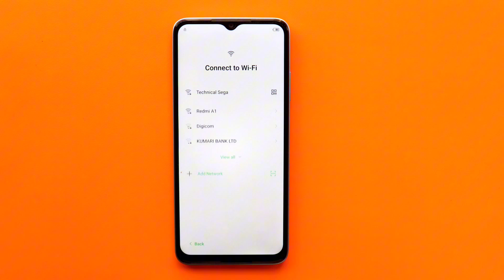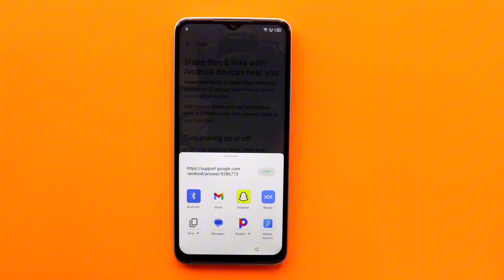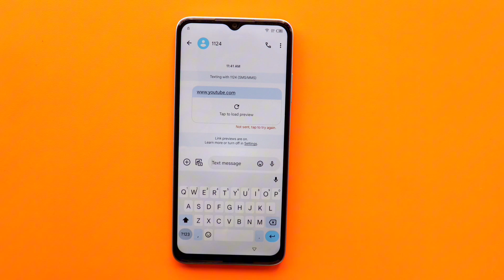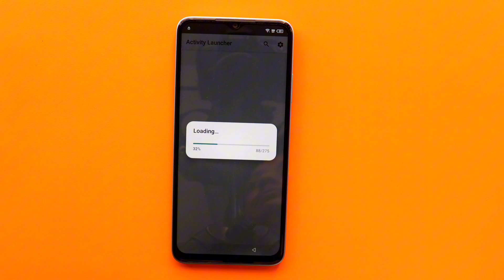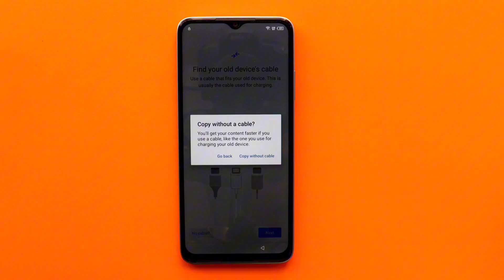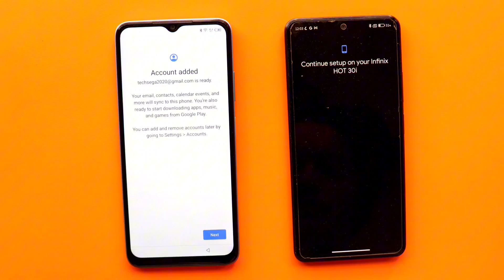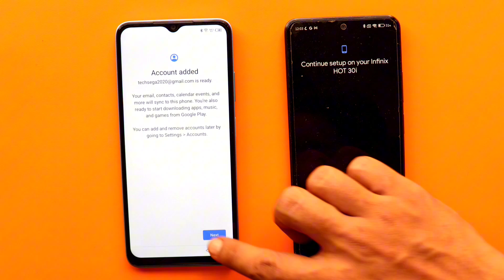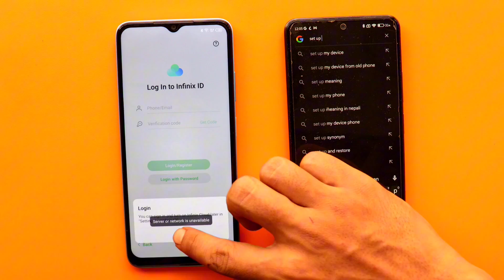Infinix Hot 30i - Android 12 | Frp Bypass | Without Pc/Tools | Google Account Unlock || New Security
Infinix Hot 30i FRP Bypass Without PC | Android 12 Unlock Guide
– Without Pc
– Without X share
– New update/New method

Welcome to [Technical Sega]! If you're locked out of your Infinix Hot 30i due to FRP (Factory Reset Protection) on Android 12, this is the step-by-step guide you've been looking for. In this video, we'll walk you through the entire process of unlocking your device without the need for a PC.

In this tutorial, you'll discover:

•📱 How to bypass FRP on the Infinix Hot 30i running Android 12.
•🔒 A straightforward, no-PC method to regain control of your device.
•📋 Step-by-step instructions to make the process seamless.
•🎥 Real-time demonstrations for clear understanding.
•💡 Unlock your Infinix Hot 30i with confidence and ease.

Don't let FRP keep you from accessing your device. Join us in unlocking your Infinix Hot 30i and take control.